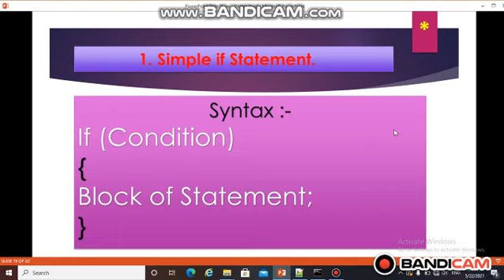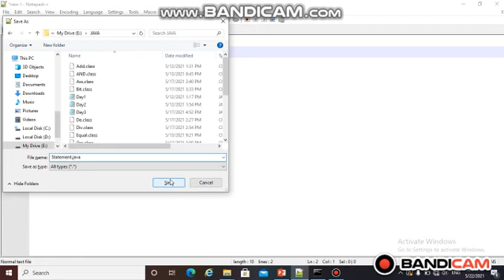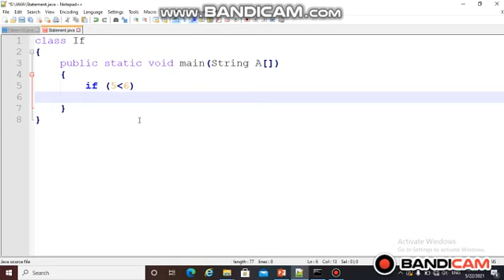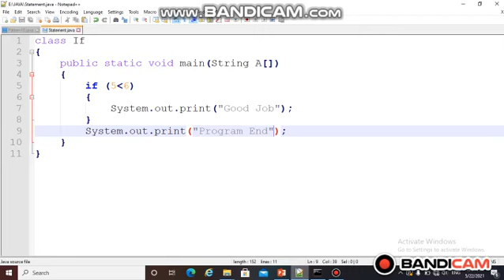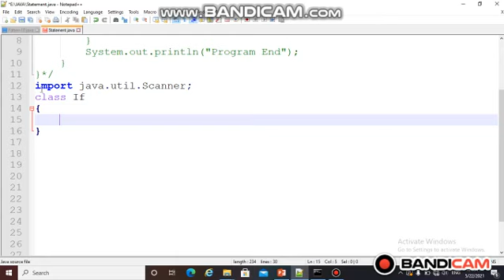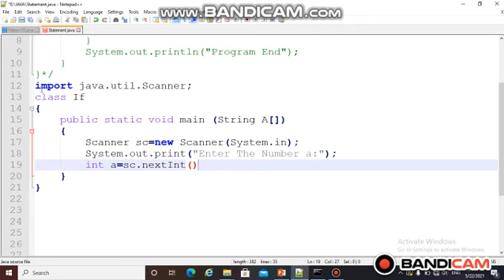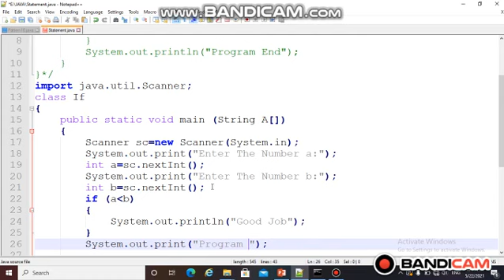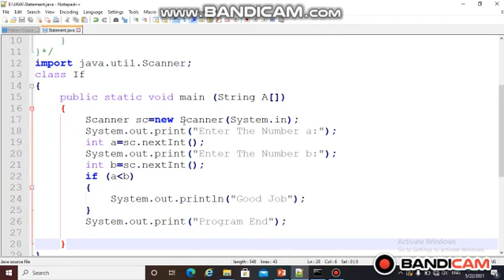16 If Statement in Java Program (Hindi)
जावा if  statement भी condition का परीक्षण करता है। यदि condition true है तो यह if ब्लॉक को निष्पादित करता है अन्यथा Next  ब्लॉक को निष्पादित किया जाता है।